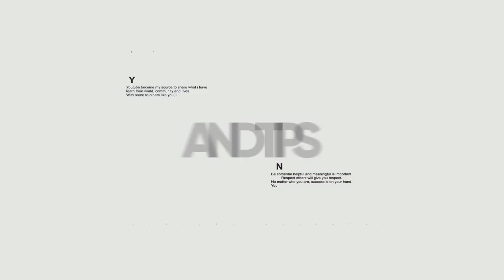Cara mendapatkan Follower Instagram secara Organik 2020 🔥🔥🔥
Cara mendapatkan Follower Instagram secara Organik ditahun 2020 (Bertumbuh dari 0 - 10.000 Follower)

Ini adalah hal-hal yang saya lakukan selama 3-4 bulan terakhir mengembangkan akun Instagram @ByNikoJulius saya.

Ada 7 Hal utama yang saya lakukan yaitu :
- Optimasi Nama Instagram untuk SEO
- Membuat Konten yang Berkualitas
- Menulis Caption yang Detail
- Menggunakan Hashtag yang Tepat
- Jangan menggunakan Hashtag yang sama Berulang-ulang
- Posting diwaktu yang Tepat
- Bangun Network & Interaksi yang Positif